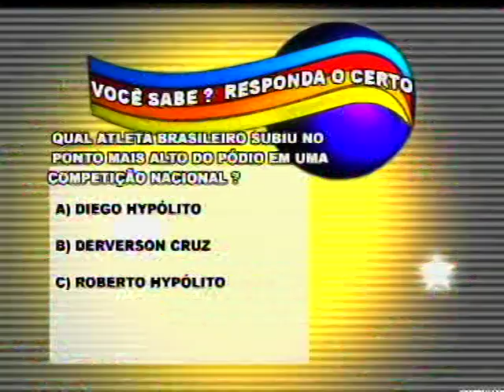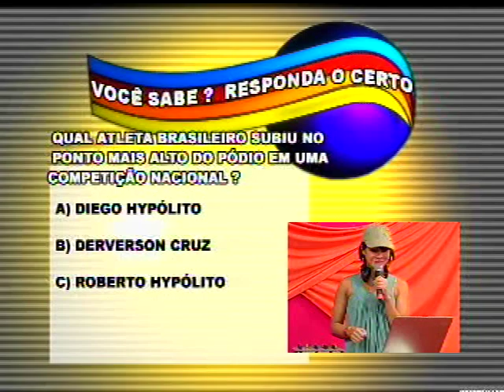Janete Silva 12.02.2008_Parte3_Show do Norte_Anterinho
Recuperação do arquivo Vob André Felipe